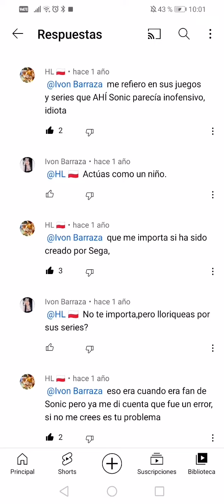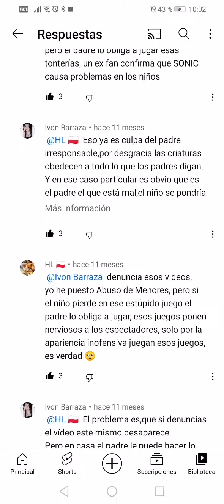Mi pelea con Ivon Barraza en Youtube 😄😆😅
Esto pasó el año pasado, pero ahora decidí grabarlo y esta es mi pelea con uno de mis suscriptores en Youtube...